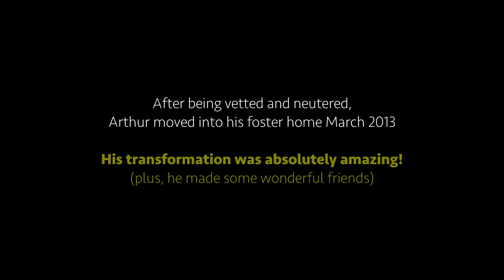Happy Third Gotcha Day, Arthur!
I fall in love with every dog I foster. But the ones who make the most amazing transformations right before my very eyes give me goosebumps every time I think about them. Arthur is top of the list. Let's celebrate his THIRD gotcha day in an incredibly loving forever home. Here are some pics taken while he was in foster care. We love you, Arthur!!